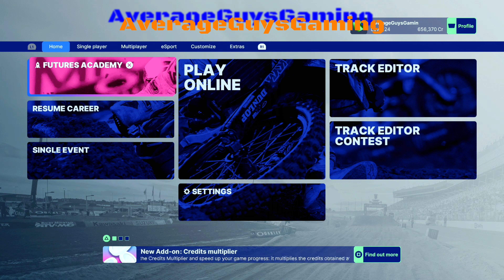Home of Racing | Supercross 5: 250 West Career | Lets Play